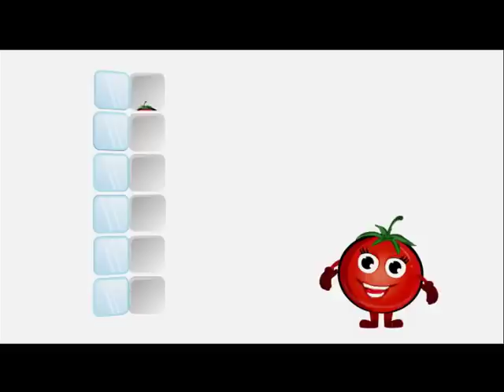Dapur Umami - Capcay Sosis